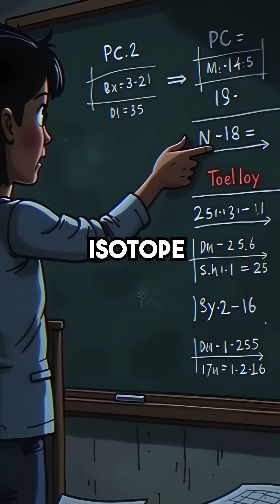Ancient Meteorites Prove Time Moves Differently in Space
meteorites aging differently proves time isnt constant everywhere space science time...